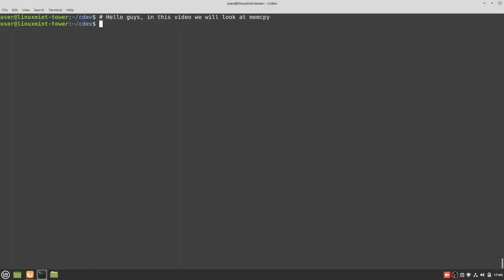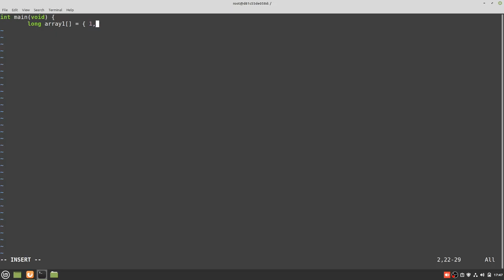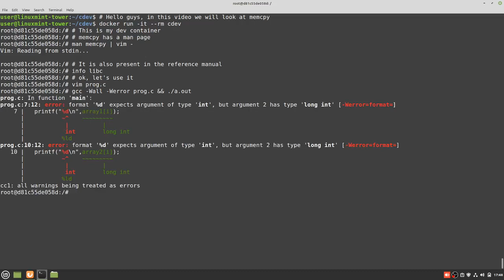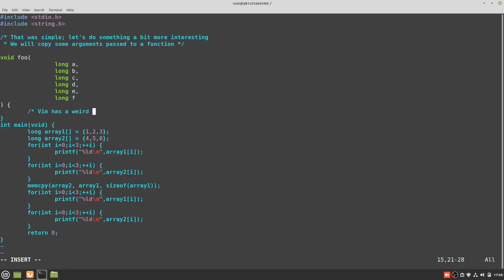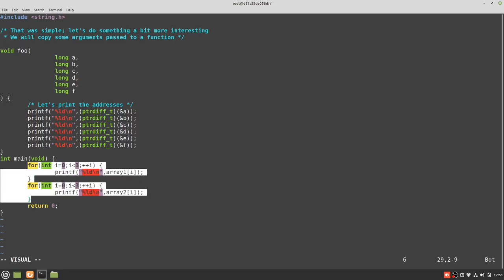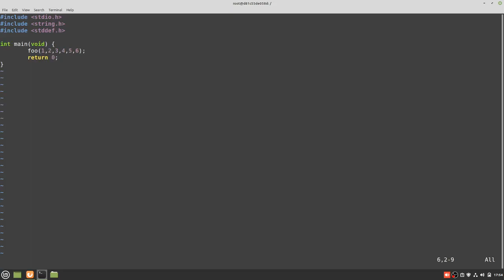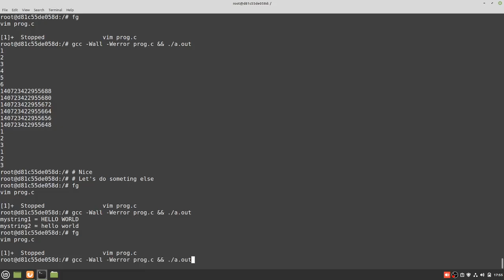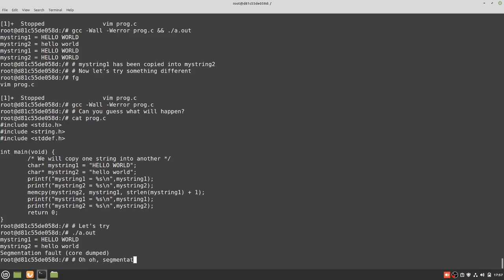A look at memcpy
In this video, we look at memcpy and perform a few experiments.

My recording broke, but the reason why copying to array of characters work but copying to pointer of characters does not is that pointer to strings point to constant section of memory that are not writable. The segmentation fault comes from there.
If the strings had been created using malloc instead, they would be in writable memory and the same code would have succeeded.